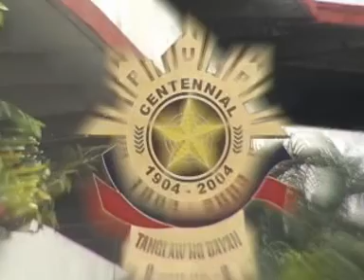BAPR 2K3 1N LUPANG HINIRANG